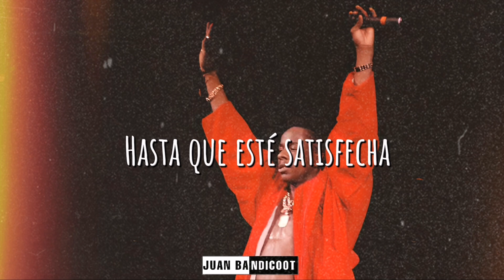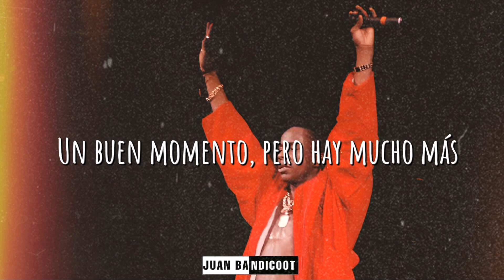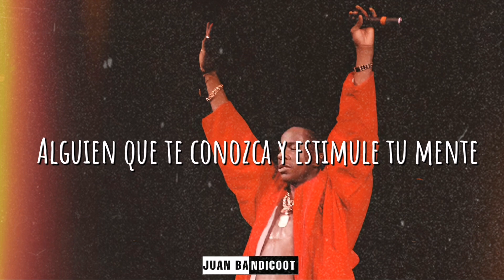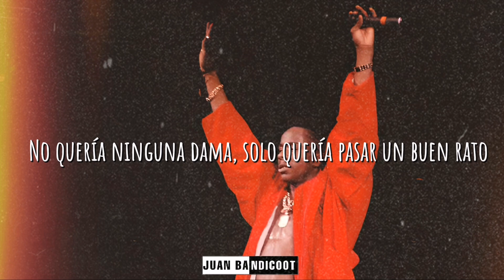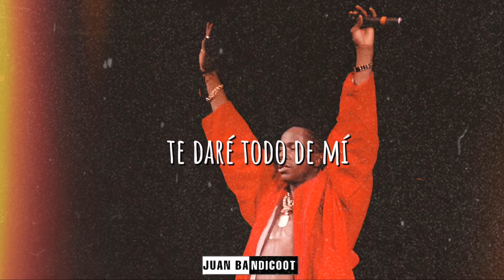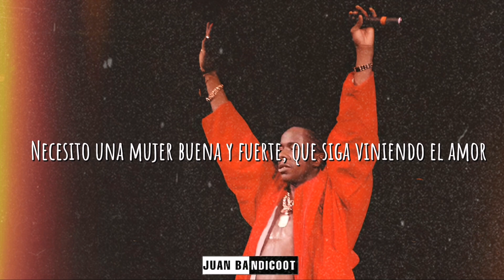Bobby Brown - Pretty Little Girl (Lyrics Español)